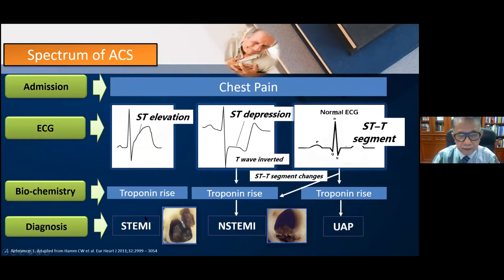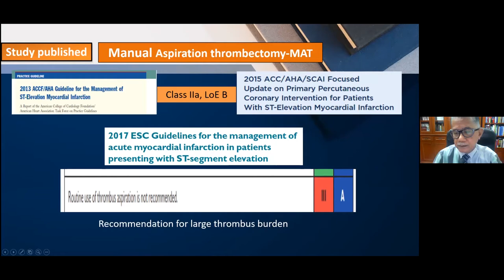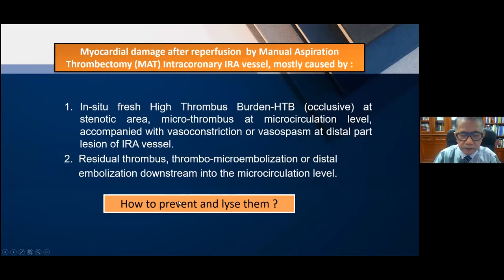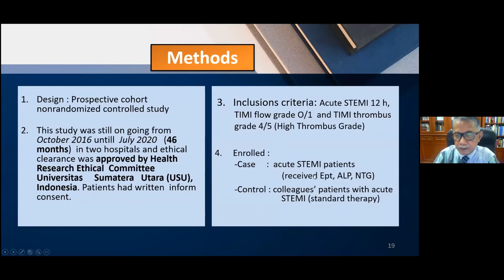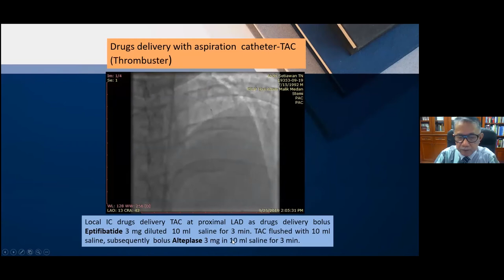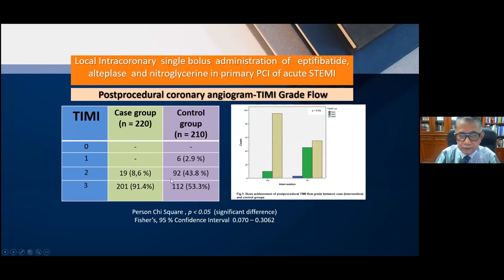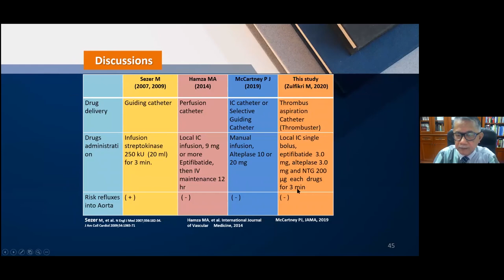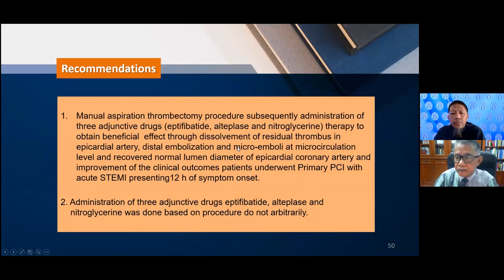Management of Intracoronary Thrombus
Zulfikri Mukhtar, MD shares with us how to deal with thrombotic event  during Primary PCI, and his personal experience using antithrombotic agent for high thrombus burden in STE-ACE patient.